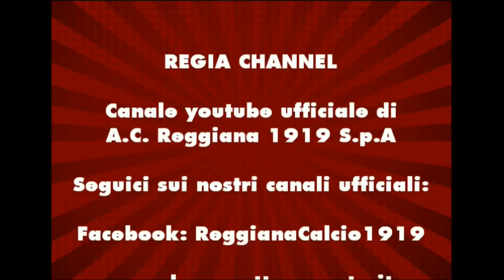La conferenza del Presidente Piazza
Rivediamo insieme la conferenza del Presidente Piazza in cui tratteggia passato presente e futuro della compagine granata